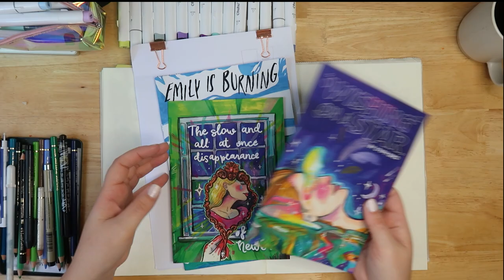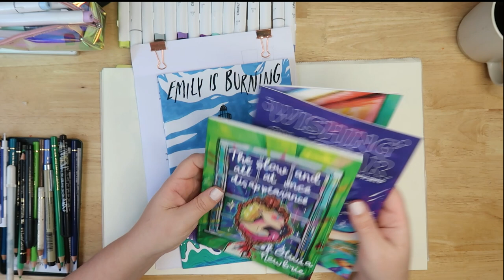Designing my MC for the horror comic. Let's design a character!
My comics -

My Equipment -
(I get a little bit of money if you purchase through these links with no extra cost to you!)
• My Camera